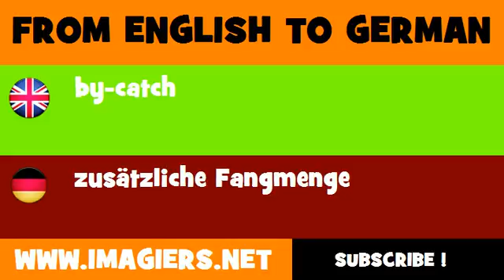FROM ENGLISH TO GERMAN = by catch